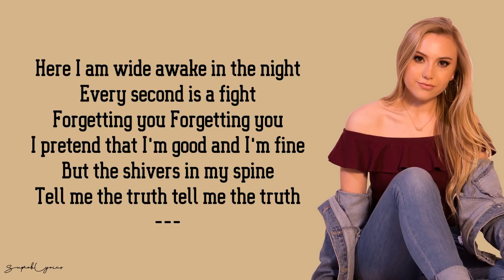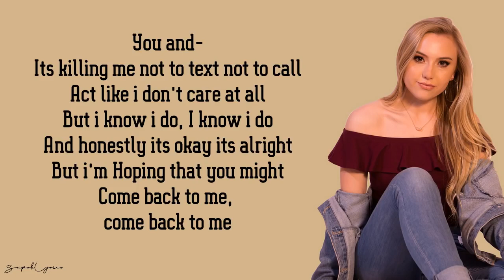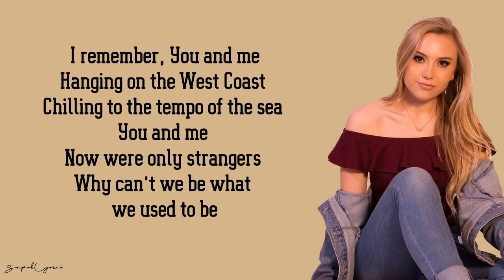Lauren Presley You and Me Lyrics